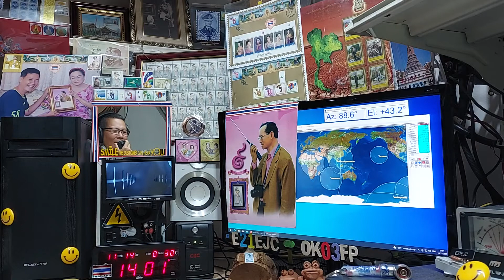BA4VE ssb qso with E21EJC on Satellite DOSAAF-85 (RS-44) 14 NOVEMBER 2021